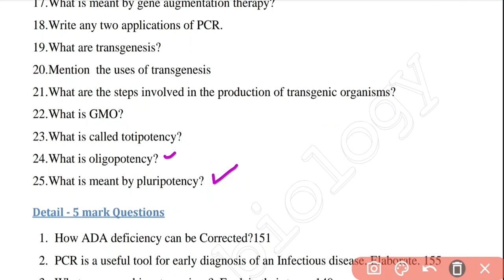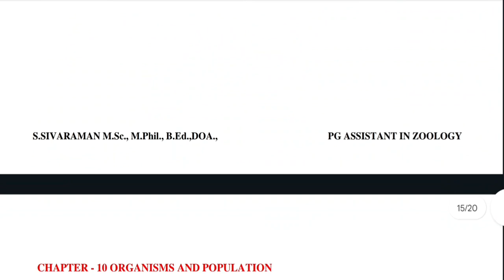12th biozoology chapter 9 important questions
12th biozoology chapter 9 important questions 12thbiozoology 12thbiology 12th ‎@Sivas Biology